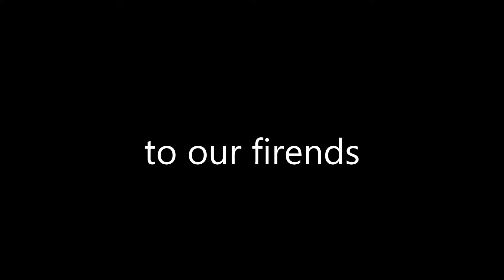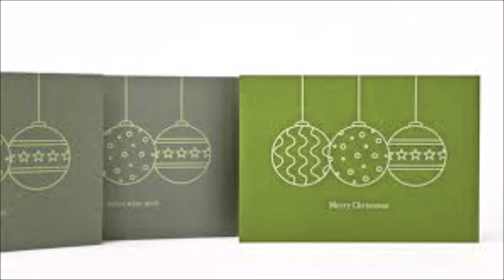to our firends